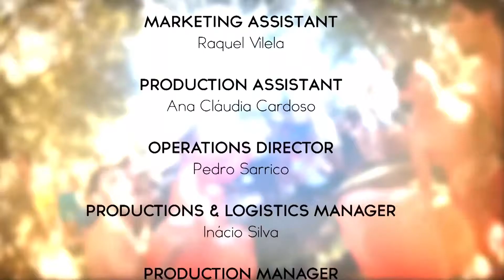PORTUGUESE SUMMER FESTIVALS [Episode 5]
Music, sun and sea, partying every night and 850km of beaches: this is the best combination, at summer festivals in Portugal.

You have great concerts, excellent beaches, nice people and nights that last until daybreak. From shows with major talents to great events in the international calendar, Portugal loves its festivals.

Episode 5 is about Super Bock Super Rock